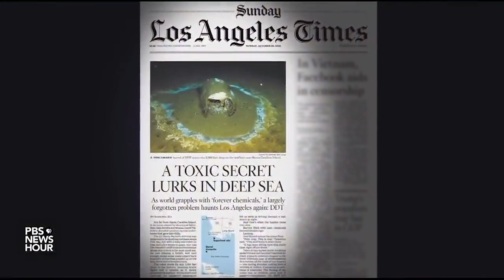Distinguished Faculty Awards 2023 - Dr. Eunha Hoh